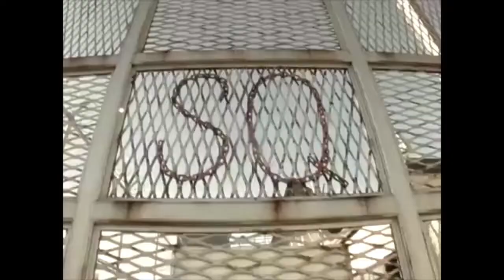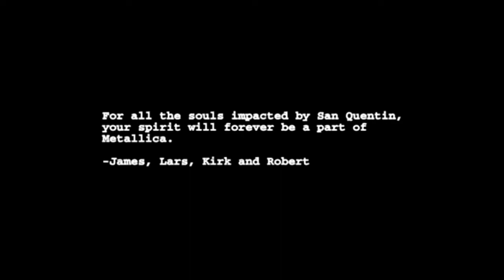St. Anger but it’s a complete and utter disaster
All “music” in this video is “preformed” by me.

Instruments:
Vocals- Slide Whistle (had to switch to recorder after second verse because the slide whistle broke)
Guitar- Kazoo
That god forsaken snare- Remo practice pad with the foam padding taken out

If someone could make this into a GH chart and make JasonParadise or UKOGmonkey play it that’d be rad.